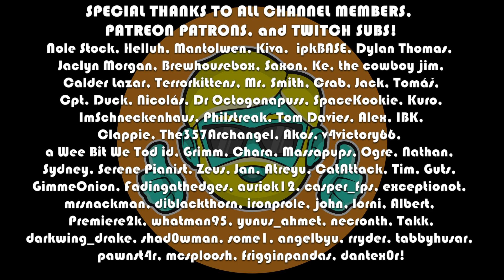Kenshi | Let's Play in 2023 | Episode 28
This series features me booting up Kenshi for the very first time! I get to meet the cruel world head-on and die a bunch while I figure things out! Kenshi seems to be a harsh but amazing game, with great depth and hilarity.

Come see me learn to play Kenshi and get the band together again!